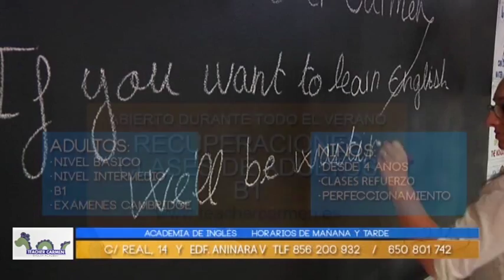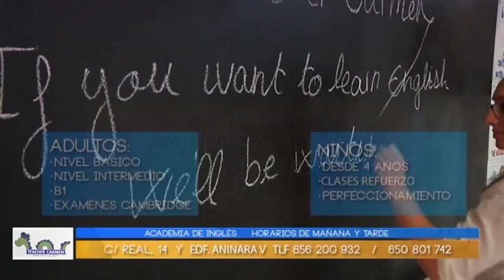Arrejuntados Nickols - 18 de Abril de 2016